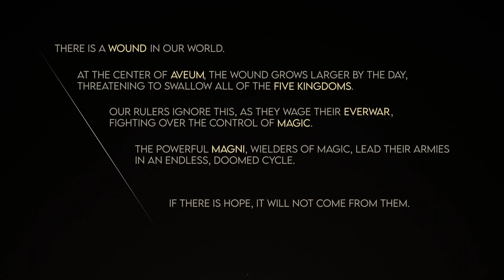Immortals Of Aveum Game Play - Part #1